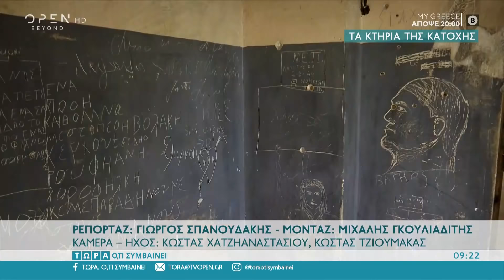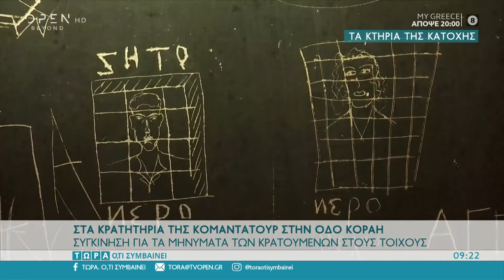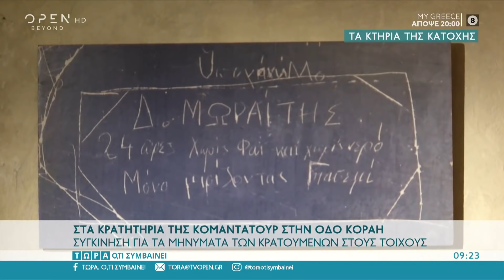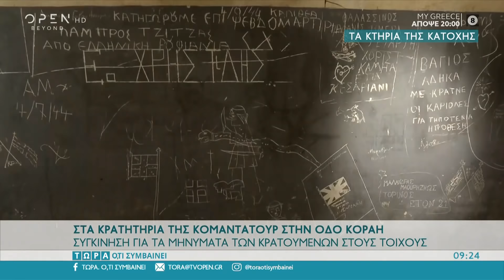Τα κτήρια της κατοχής | Τώρα ό,τι συμβαίνει 25/10/2020 | OPEN TV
Το Τώρα ό,τι συμβαίνει ξεναγεί τον κόσμο στα ιστορικά κτήρια της Αθήνας γνωστά από την περίοδο της κατοχής.